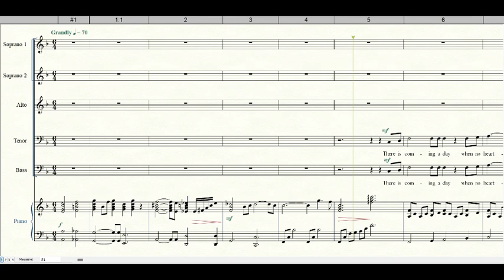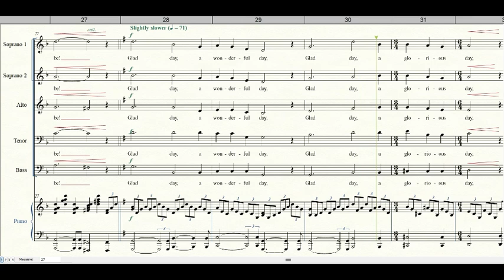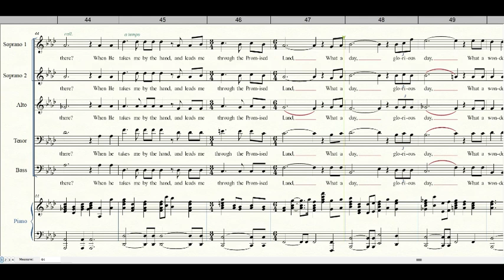GLORIOUS DAY (MEDLEY) | Accompaniment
Arranged by Lari Goss
Arrangement Copyright MCMCCXVIII by Prism's Light Music
Video loop by benbinayo from Pixabay